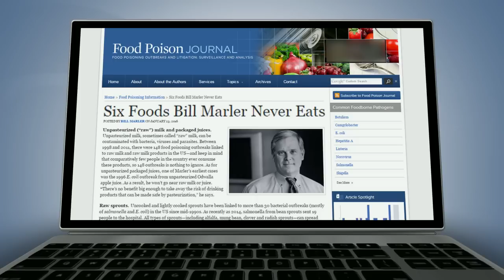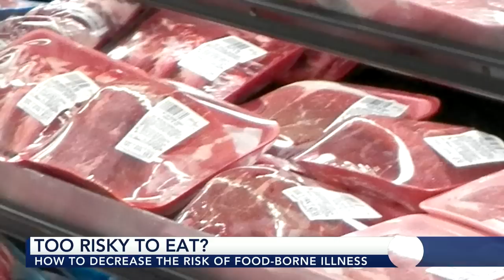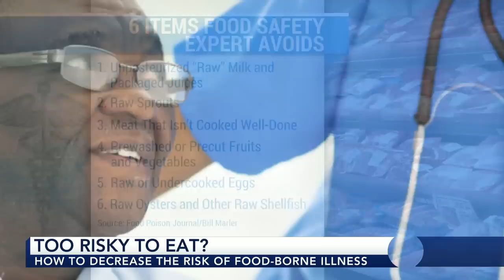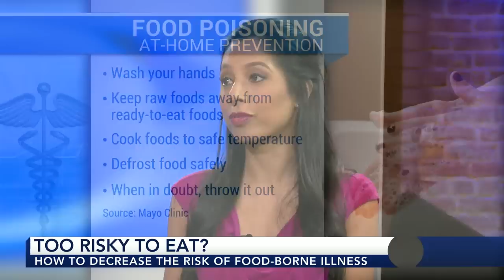Food poisoning: 6 foods to avoid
Dr. Roshini Raj discusses foods with the highest risk for food poisoning and ways you can decrease the risk of foodborne illness.